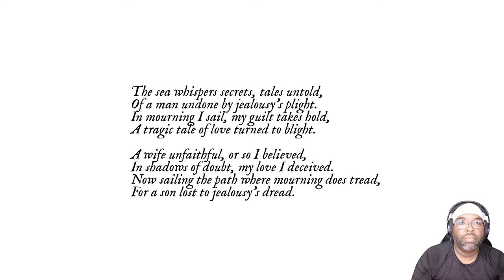Mourning Tide Gameplay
A guilt-ridden fisherman ventures into unknown waters. Each catch reveals haunting reminders of his past sins. Unravel the mystery and seek redemption, or be consumed by the mourning tide...